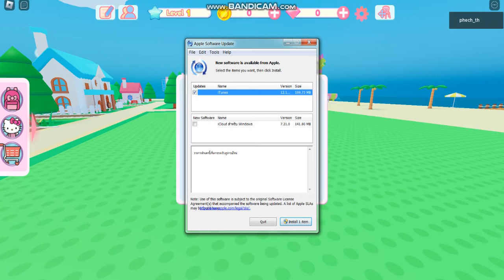roblox [TuxedoSam]My Hello Kitty Cafe #1 เปิดร้านคาเฟ่แรกๆ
ขอบคุณที่ดูนะครับ ^_^
ส่วนใครอยากเล่นแมพนี้นะครับ ลิ้งค์อยู่ใต้คลิปนะครับ ^_^